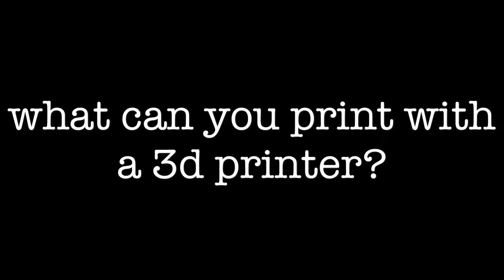Dry Erase lanyard cap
By Kent Oviatt — place your order for Christmas :)